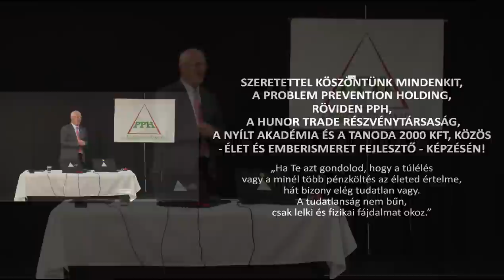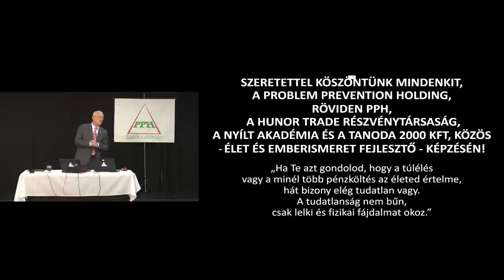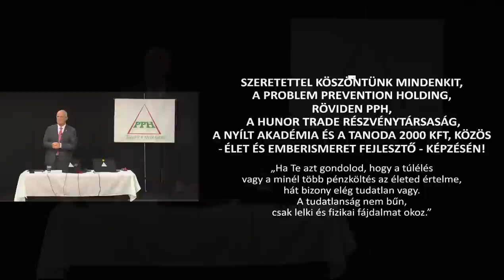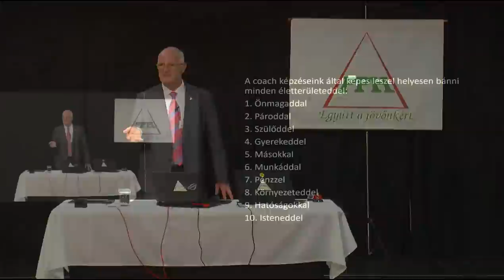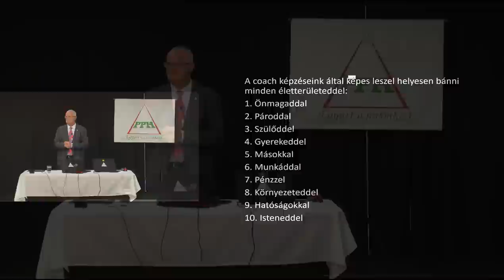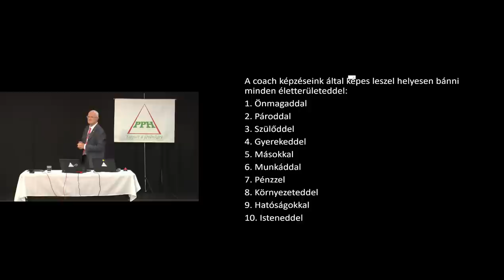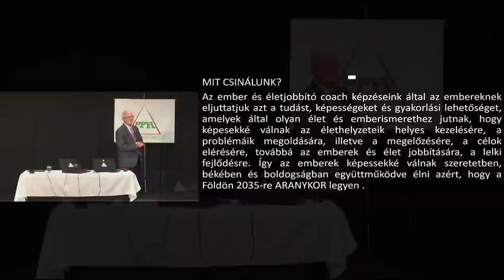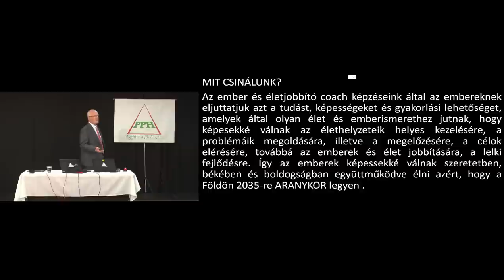2023 07 16 04 - AZ EMBERISÉG JÖVŐJE - Szedlacsik Miklós ember és életjobbító mester-coach, médium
AZ EMBERISÉG JÖVŐJE. Szedlacsik Miklós mester-coach ember és életjobbító ingyenes előadása. A PPH - Nyílt Akadémia ingyenes képzése. Csatlakozz a ténylegesen használható tudáshoz a weboldalunkon a következő linkre kattintva!